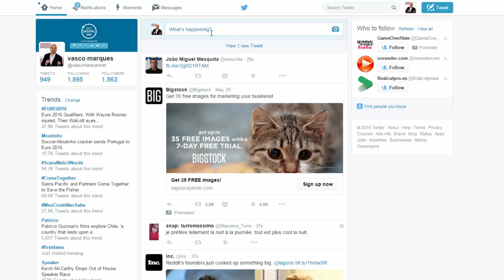Nova funcionalidade Twitter: Upload Web Video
Subscreva a newsletter e receba dicas úteis do universo do Marketing Digital e informações sobre eventos e ações de formação